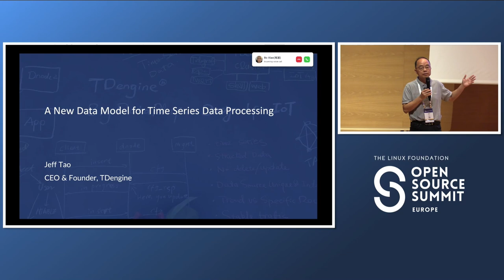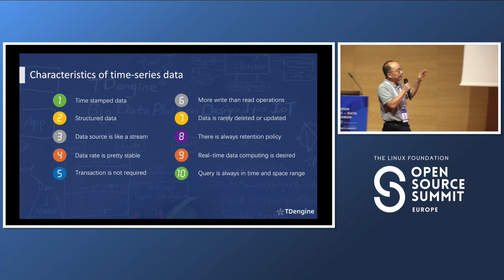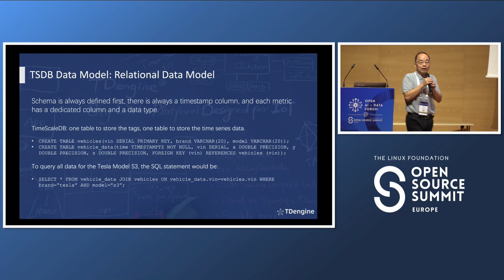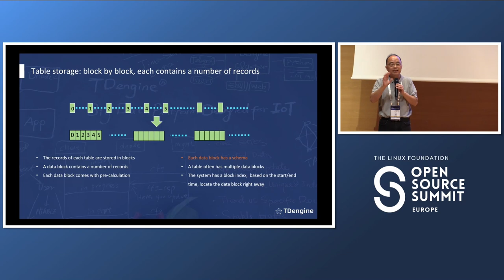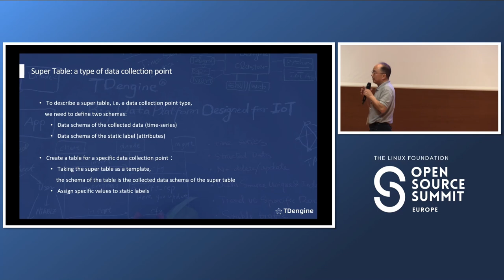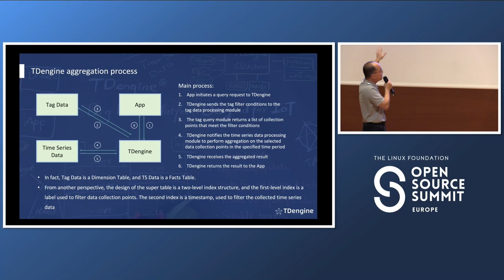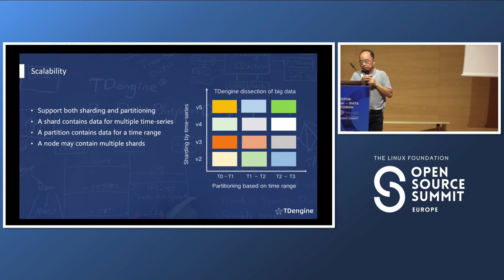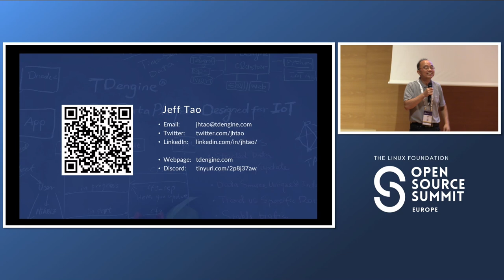A New Data Model for Time Series Data Processing - Jeff Tao, TDengine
For time series data processing, there are two popular data models: a tag set data model like those adopted by Prometheus, OpenTSDB and InfluxDB, and a relational data model like those adopted by TimescaleDB and QuestDB. For both models, there are pros and cons. TDengine proposed a new data model based on the relational data model, namely "one table for one data collection point". This model retains the advantages of the relational model while significantly improving data ingestion rate, query performance, and storage efficiency. This talk will discuss how the model works, including why its data compression ratio is much higher, why its data ingestion rate is 2 to 5 times higher, and why its query latency is even 2 to 30 times lower than other models. It will also address the challenges for this new data model, particularly the difficulty of managing the large number of tables that it requires, which can reach millions or even one billion for large-scale deployments. The concept of the "supertable" will be introduced to solve this problem. Additionally, to provide hard data proving that this new data model is effective, the talk will include a benchmark report based on the widely used TSBS test suite, including the step-by-step procedure to reproduce the benchmark.